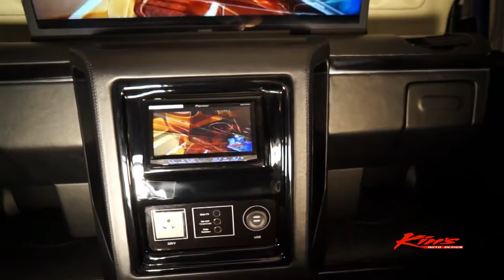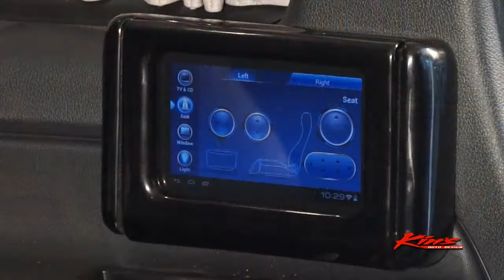Mercedes Benz new V-Class 2017 Luxury By kin's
Mercedes Benz V-Class MODIFICATION BY KIN'S

"We Can Create Anything You Want!"